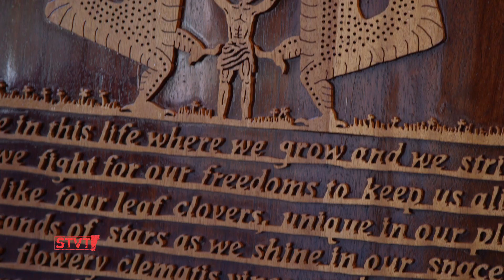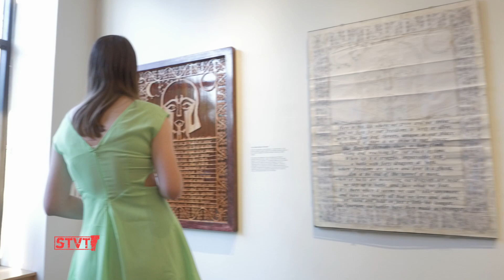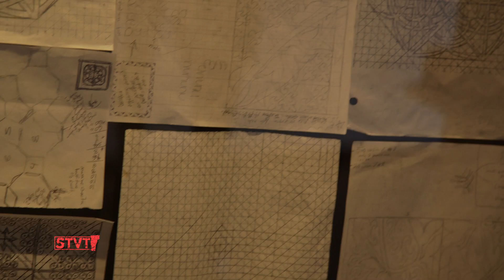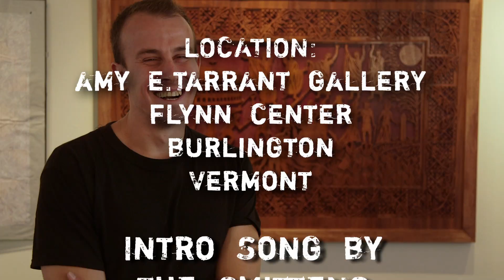Jeremy Lee MacKenzie's "Hidden Blueprints" [SIV416]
10/10/15: Artist and filmmaker Jeremy Lee MacKenzie spoke to a crowd gathered at the Amy E. Tarrant Gallery at the Flynn Center for the Performing Arts on Saturday about his show, "Hidden Blueprints." The exhibit consists of sizable pieces of intricately carved wood scrollwork which were designed while Jeremy was in the prison system serving a total of eight years for drug trafficking and bank robbery. Now a student at Champlain College studying film, Jeremy spoke to the group about his work, the power of storytelling and the twists and turns his life has taken.

Jeremy Lee MacKenzie, "The End is Coming"